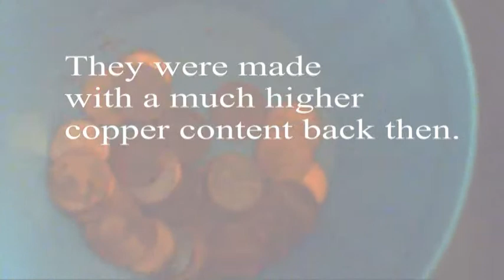tambourine hack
They sell tambourines with brass jingles for 30 bucks, and even better ones advertised as "Extra Dry" that are extra-controllable for the recording studio.  These latter ones cost around $100.  I love the way tambourines sound on those old classic rock recordings, and I would love to add that sound to some of my home recordings. But there was no way I was going to pay that much for a tambourine!  So I decided to try to upgrade the one I already had. Brass is an alloy of copper and zinc.  U.S. Pennies made before 1982 are made of 95% copper and 5% zinc (since then, this ratio was basically reversed).  When flattened, these pennies produce a nice "shimmering" resonating sound similar to a mini cymbal, as composed to modern pennies that sound dull and flat.  After drilling some small holes in them and using them for my cheap tambourine's jingle-ectomy, I thought the initial results turned out pretty darned good.